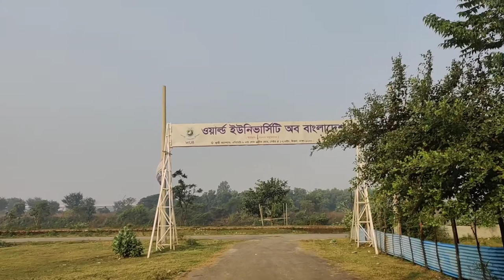World University Of Bangladesh | Wonderful Permanent Campus At Uttara, Dhaka, Bangladesh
World University Of Bangladesh | Wonderful Permanent Campus At Uttara, Dhaka, Bangladesh. Findusbd Findus bd

Actually this is a private University in Bangladesh. This university is situated in natural environment. There are many green trees around the university, for this reason its looks like a awesome nature for students.

World University Of Bangladesh is situated also beside of BGMEA Bhabon and Shanto Mariam University and Dhaka Meteo Railway.